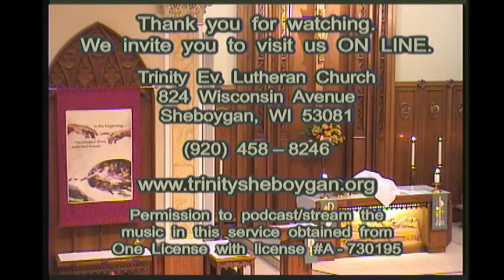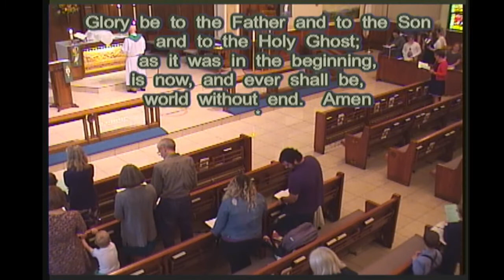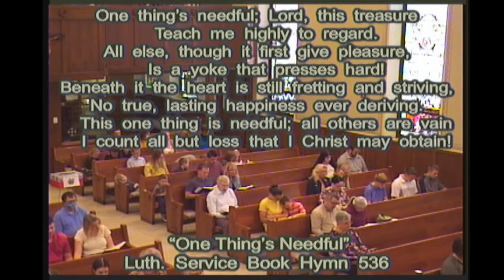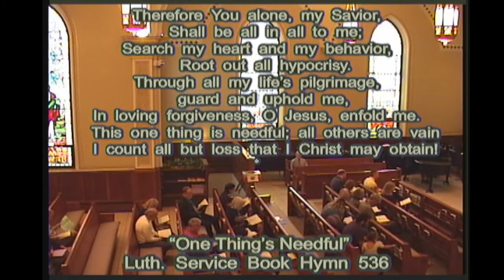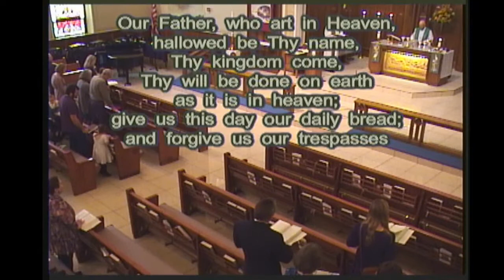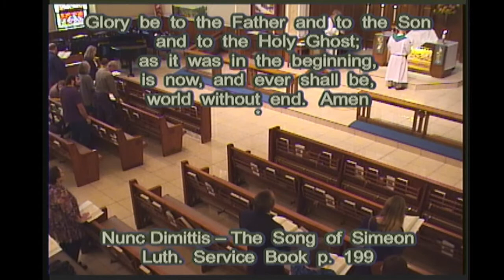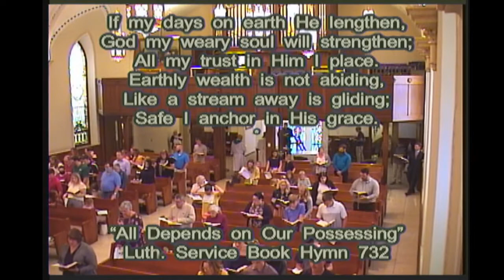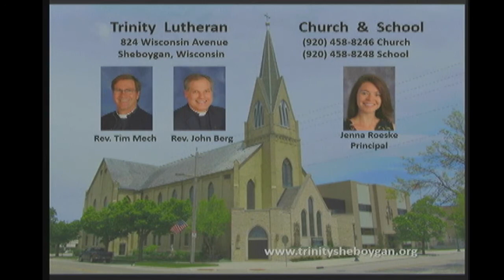October 10, 2021 Divine Service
Sunday Morning Service recorded October 10, 2021, 10:45 a.m. at Trinity Lutheran Sheboygan